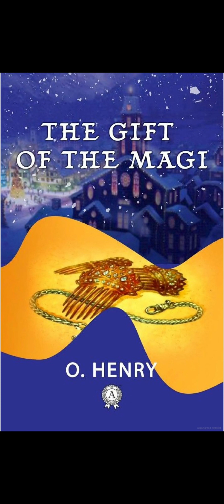"The Gift of Magi”by O.Henry.